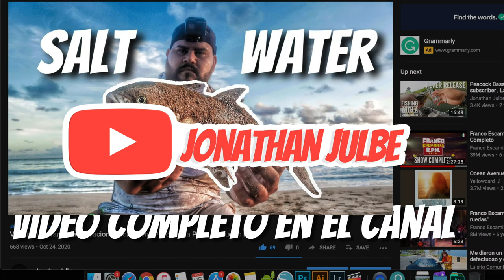Vlog #10 Pesca en la Playa de el Windham Grand Rio Mar Hotel en Rio Grande Puerto Rico (Short Video)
Tienda online de Fishing The Island

Asegurate de estar suscrito y click a la campana, VIDEOS nuevos cada semana.

Sport Camera - GoPro 6 black

Go Pro Chest Harness

Big Camera - Canon M50

Equipment
Diving Gear Snorkeling

Octomask Mascara con montura Go Pro

Reels:

Shimano Scorpion DC 100 HG

Maxcatch Avid Reel 5wt - 6wt

Maxcatch Avid Reel 7wt - 8wt

Ugly Stick Carbon

Maxcatch Premier Rod 6wt

Blow Gun

HC 83 Box 7134 Vega Alta
PR 00692